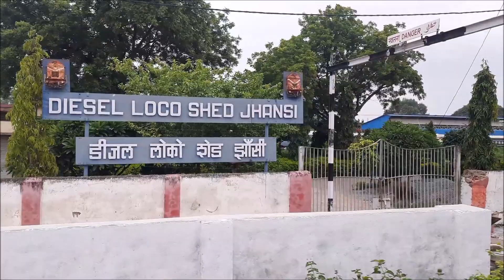Mumbai Firozpur Punjab Mail arriving Virangana Lakshmibai Jhansi, Indian Railways...!!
12137 Mumbai CSMT Firozpur Cantt Punjab mail arriving Virangana Lakshmibai Jhansi Junction.
Jhansi Diesel Loco Shed.
मुंबई फिरोजपुर पंजाब मेल वीरांगना लक्ष्मीबाई झाँसी